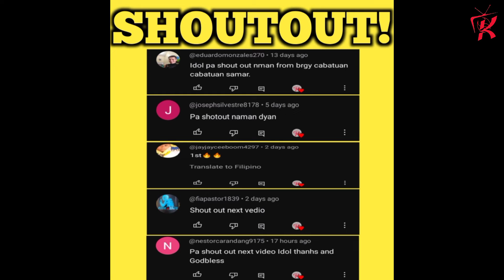GINEBRA GOODNEWS MAY 2 PLAYERS NA GAGAWING PAHIRAP SA MERALCO | GOODNEWS SOLD OUT ANG TICKET SA G3